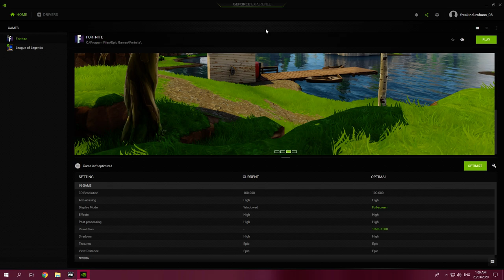War Rock Game Play #13 Japan vs Philippines (Velruf)